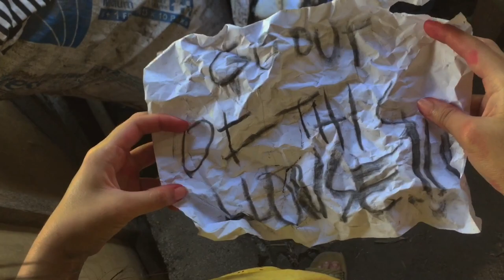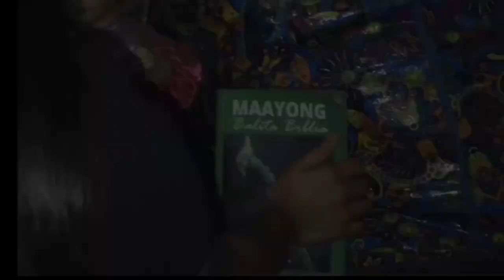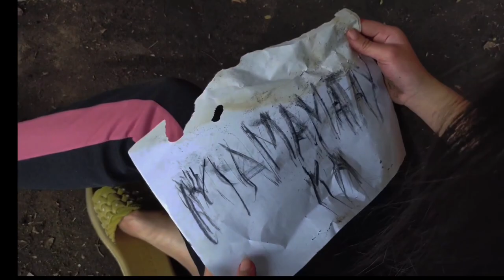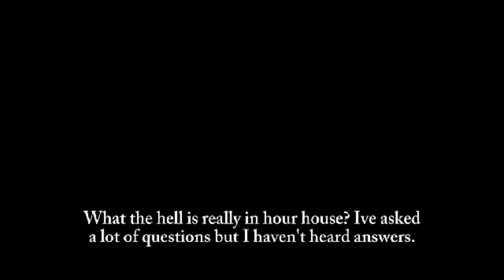pensamientos intrusivos(intrusive thoughts) Film making for 21st Century Grade 11